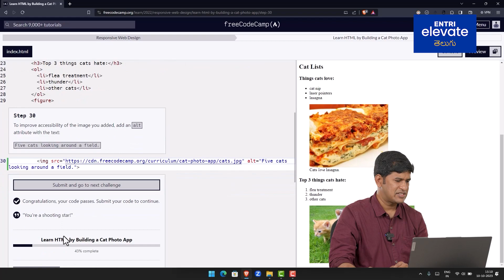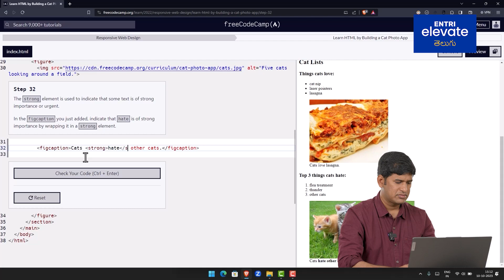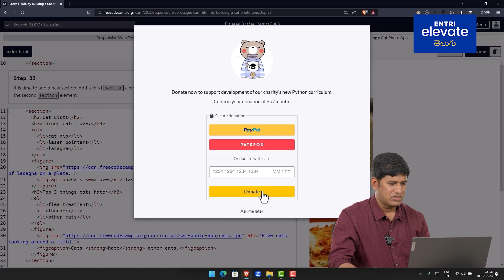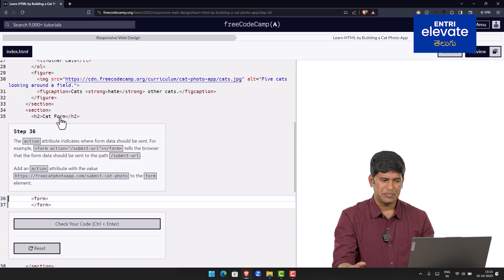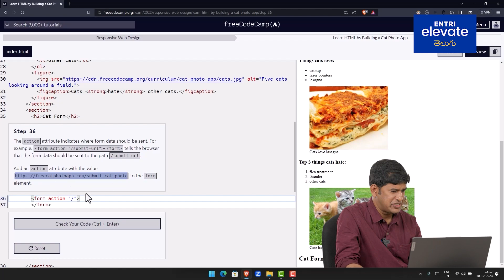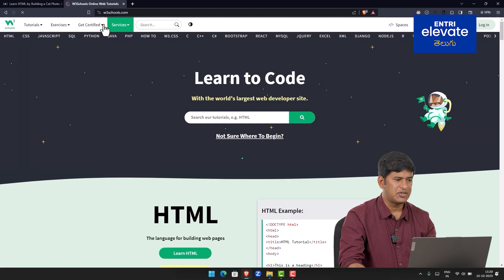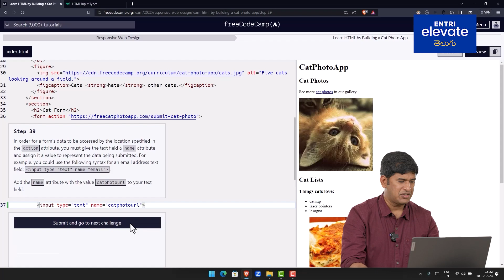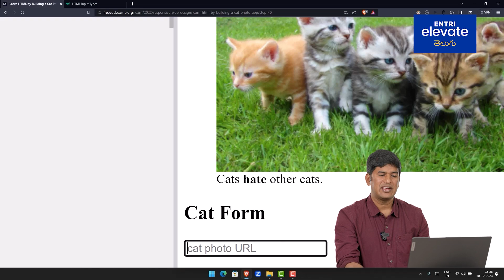Free Online Courses with Certificate 2023 | Part 5 | Free Certificate Course Online in Telugu